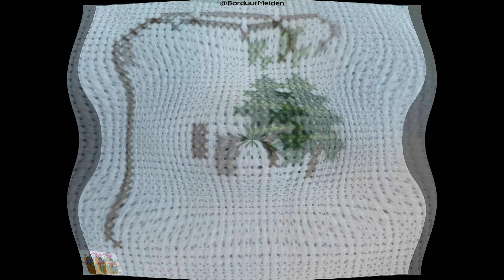Cross Stitch ~ January ~ BorduurMeiden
hier zien jullie hoe ik deze maand januari maak.

Here do you see how i make this month January .
 have fun with watching.
Our Site is by the way in Dutch.